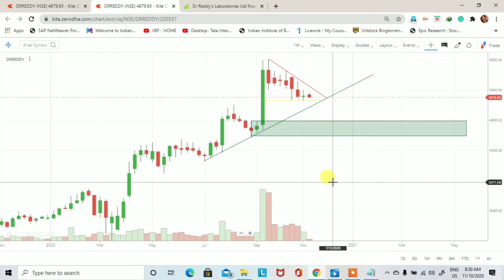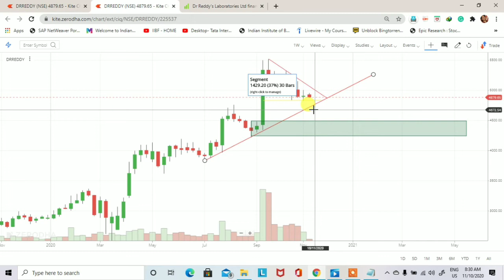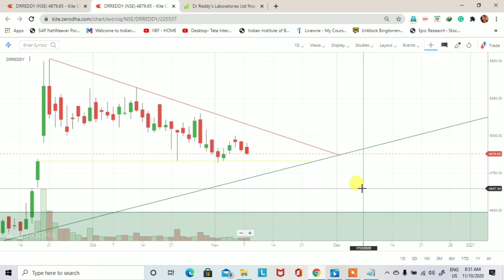drreddy stock trading strategy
This video is to learn you how to find out demand and supply zone. drreddy stock trading strategy. Demand and supply is a very big concept and this concept is also working in the stock market.